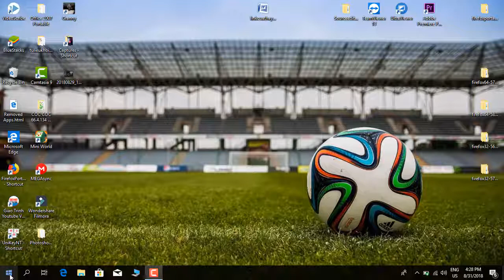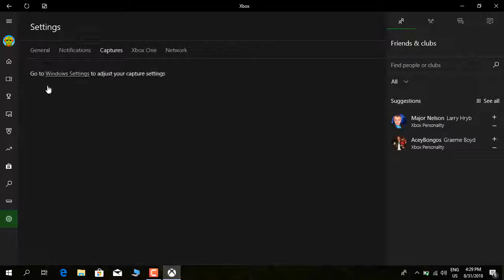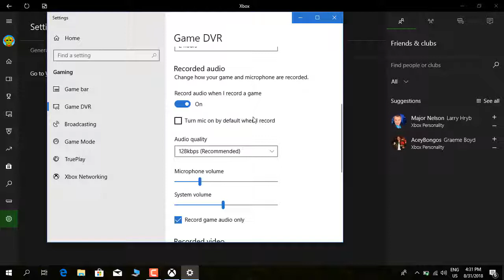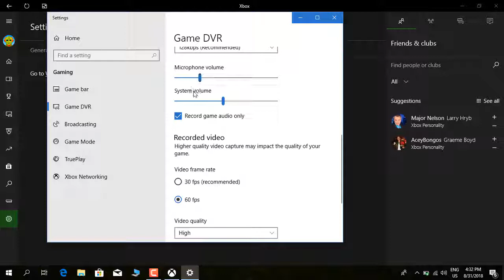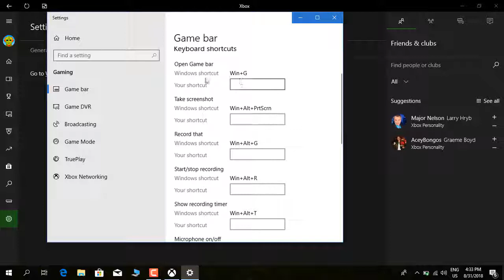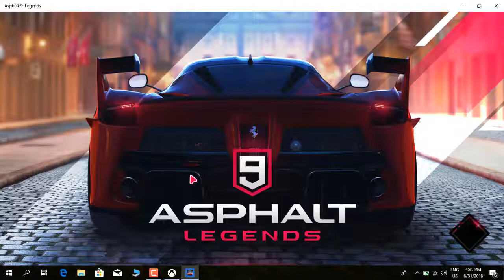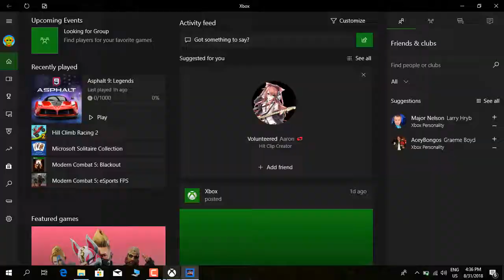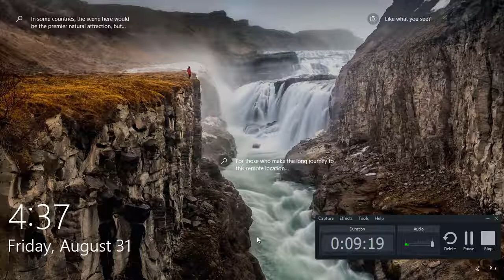Game DVR - Phần mềm quay video màn hình nhẹ nhất | Phạm Minh Tuấn